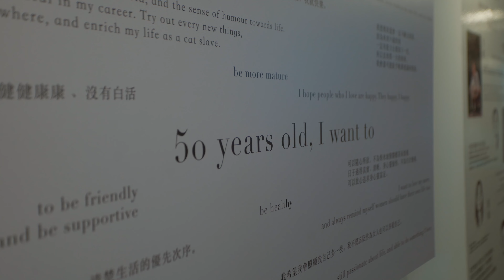hello batu pahat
Making a small town happening is always not a easy thing for us. But everything comes with little steps. These little steps are the one that make things magical.
Congratulations to Eric for his successful opening of 25 exhibition @the25quarter.
And also huge appreciation for friends who came a long way from other place.
Welcome to Batu Pahat!
在小城市舉行不同種類活動總是不簡單，我們沒有太多資源和力量，但始終需要播種，讓這裡有更多可能性。
恭喜 Eric 和團隊的 25 展覽順利開幕。
也謝謝很多的外地朋友不惜舟車勞累的，來到batu pahat . 我們歡迎你！
Batu pahat is lit 🔥
video credit by Chew Buo Yiang